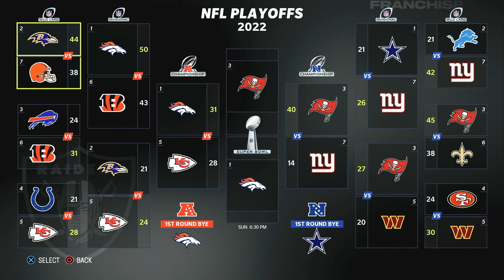Draft Day Edition! Derek Carr is Outta Here! | Madden 23 Raiders Franchise | Season1 Post Season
It was a diisappointing season for the Raiders. Derek Carr had his worst year with his best weapon, and he's definitely on the hot seat.

Lots of intriguing draft prospects! It's always exciting to bring in some new blood. Let's get it!

ABOUT THIS  FRANCHISE:
These videos will be full games from LiveStreams (usually done late night). Maybe, if we have some time, we’ll throw some Franchise sports articles in the mix. Anyway, enjoy and thanks for going on the ride with us.

About This Jesus, guy: The best choice you can make is to accept that Jesus died for your sins. If you want to know more about that, hit me up in the comments and we can chat!